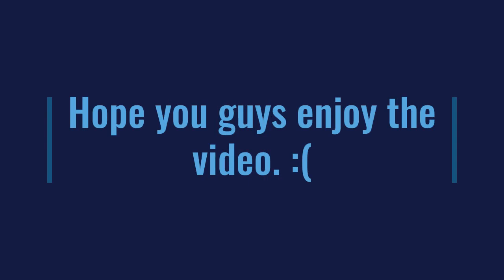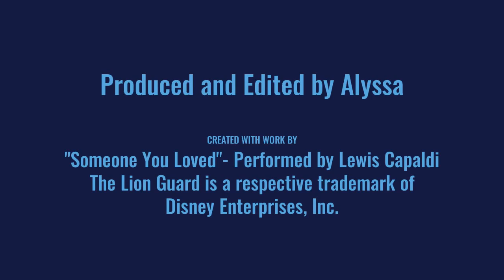Kion x Rani- Someone You Loved (Lewis Capaldi)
Hi, guys. Relax, I am not dead. I know there has been some confusion when I went offline for a while, but I am now here. I've been feeling the way I am for a while, but I know I cannot act upon them. My love for you guys is why.